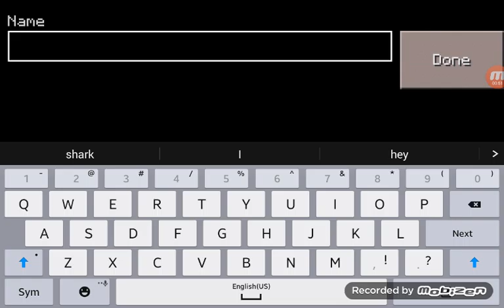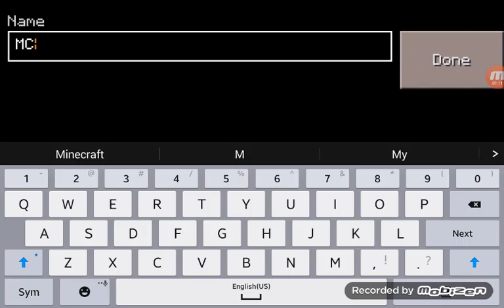MCPE Let's Play ep. 1- SKELETON SPAWNER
Hello, everyone! This is Nick Huffman and welcome to a new video! In this video I was mining deep into a mountain. And then I heard skeletons! I went to the top of the slope and into a hole. Little did I know that there were monsters lurking down below...